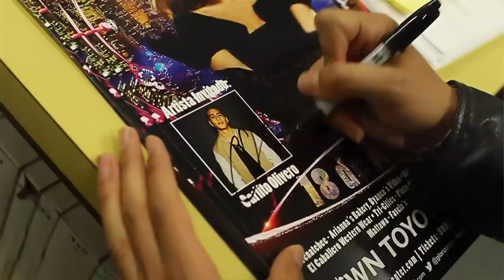Art of Love (Promo Video) - Danny Olson ft. Carlito Olivero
Art of Love - Danny Olson, Carlito Olivero

Produced by:
Danny Olson

Written by:
Carlito Olivero
Edwin Serrano
Eritza Laues
Lars Jensen

Carlitoofficial.com
Dannyolsonmusic.com
Blackmouf.com